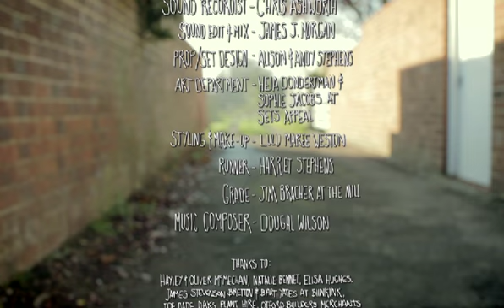Misery Guts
Misery Guts is the story of a miserable girl who has to deal with the ground trying to swallow her up.

Harriet: Eden Dyer
Mum: Julia Rayner
Dad: Jason Irrgang
Narrator: Jim Carter

Written, Produced and Directed by Abbie Stephens

Casting director: Sophie North
DOP: Chris Lee
Editor Ben Boullier
2nd camera: Paul Storrie
Sound Recordist: Chris Ashworth
Sound Edit and Mix: James J.Morgan
Props/set design: Alison and Andy Stephens
Art Department and prop makers: Hela and Sophie@ sets appeal
Styling & Make-up: Lulu Weston
Grade: Jim Bracher @ The Mill
music composer: Dougal Wilson